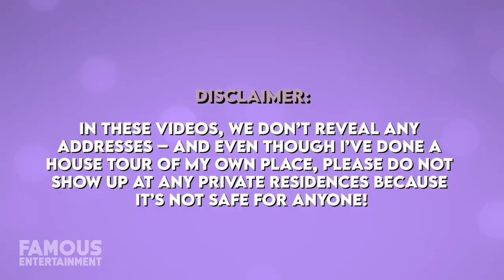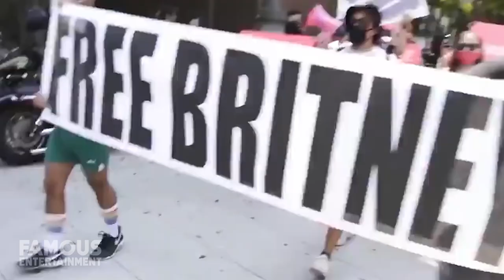Britney Spears | House Tour UPDATED 2021 | Her Los Angeles Real Estate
The FREEBRITNEY movement has gone viral and with good reason. Fans have long been concerned about Britney Spears and the conservatorship she’s still under, and now with the release of the Framing Britney Spears documentary, it’s got even more people talking.
While there’s a lot to say about this subject, today we’re going to focus on the beautiful 21-acre estate Britney seems to spend most of her time in – located in Thousand Oaks. The pop star has owned a handful of gorgeous properties over the years too so we’ll check out more than one – we even found the listings!